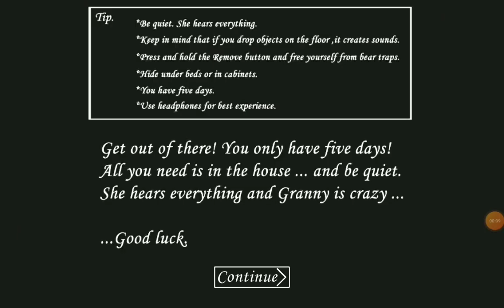VIREI A GRANNY PRA ZERAR O JOGO!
Zerar o game da Granny é um grande desafio, eu confesso que tentei muitas vezes e quando chegava bem próximo de zerar, eu perdia!
Resolvi baixar esse mod. o Granny Outwitt. E não é que deu certo!
Eu me transformei na própria granny e assim fiquei imbatível!!!
Vem acompanhar os caminhos pra zerar esse game!